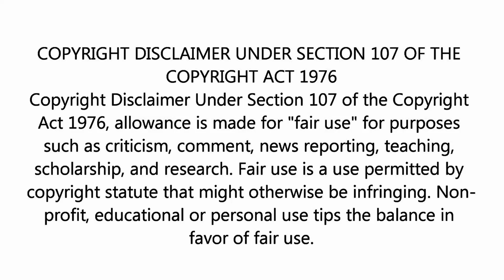CAVALLERIA RUSTICANA'S INTERMEZZO - PIETRO MASCAGNI /RAGING BULL.